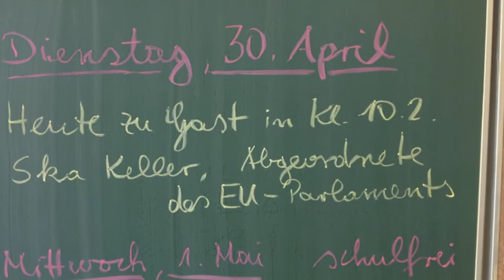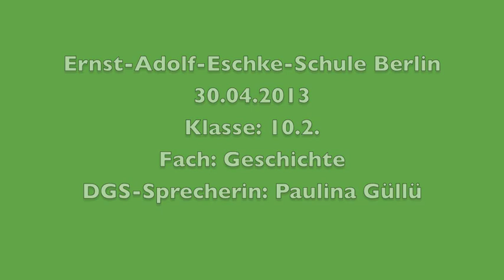MEP Ska Keller zu Besuch in der Ernst-Adolf-Eschke-Schule in Berlin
"Am 30. April 2013 besuchte unsere Schule ein besonderer Gast: Ska Keller. Sie ist Mitglied der Grünen und Abgeordnete im Europäischen Parlament. Ihre Schwerpunkte sind Migration, Islam, Menschenrechte. Wir haben sie eingeladen, weil das für uns spannend klingt.
Um 9:00 Uhr begannen wir mit einer Diskussion über Menschenrechte im Zusammenhang mit FRONTEX. Außerdem sprachen wir über Islam in Deutschland sowie Migration und Probleme, die damit zusammenhängen. Wir redeten zum Beispiel darüber, warum es immer wieder zu Problemen kommt, wenn Kinder von Kriegsflüchtlingen in Deutschland aufwachsen und die gesamte Familie nach dem Ende des Krieges wieder abgeschoben werden soll, obwohl die Kinder noch nie in dem anderen Land gewesen sind. Die Diskussion war wirklich sehr interessant!
Neben vielen anderen Themen haben wir auch über das Europäische Parlament gesprochen. Dabei haben wir diskutiert, warum das Parlament zum Beispiel zwei Standorte hat und nicht nur einen. Auch das war auch sehr interessant.
Nachdem wir uns eine Stunde unterhalten hatten, haben wir uns für den Besuch von Ska Keller bedankt und ihr zum Abschied vegane Schokolade geschenkt. Von ihr bekamen wir Taschen mit Informationsmaterialien über die Grünen und über Europa. Vielen Dank dafür!
Am Ende haben wir alle zusammen noch hier draußen ein Gruppenfoto gemacht, das hier gleich gezeigt wird. Vielen Dank!"